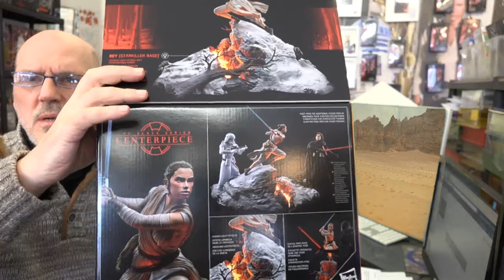Projekt Star Wars Thema Figuren for Oldy's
Dieses Star Wars Projekt for Oldy's handelt über Figuren zu einem Fairen Preis...